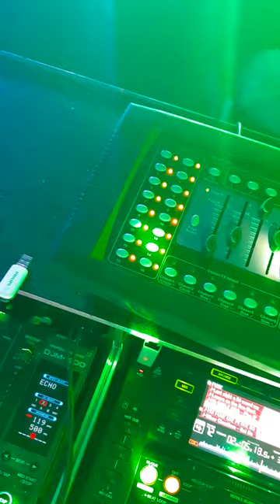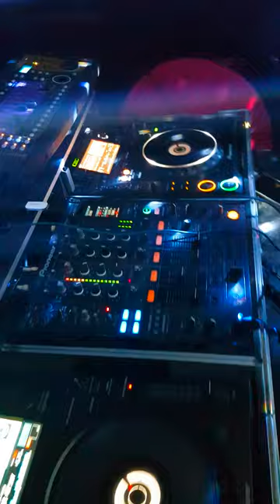Petite vidéo d'une parti du matériel du DarkSonorisation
Petite vidéo du dark